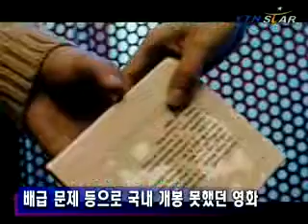[movie] Korea film of sundance film festiva (선댄스영화제의 한국영화)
[앵커멘트]

미국 시간으로 20일부터 선댄스 영화제가 열립니다.

지난해에도 송환, 바람난 가족, 봄 여름 겨울 그리고 봄 등 많은 우리 작품들이 초청돼 선전했는데요. 올해도 다섯 편이 초청받았습니다. 어떤 영화들인지 김유정 기자가 소개해드립니다.

[리포트]

독립영화가 세계로 뻗어나갈 수 있는 관문, 선댄스 영화제.

올해 선댄스 영화제에는 다섯 편에 이르는 한국 영화들이 초청됐습니다.

먼저 가장 관심을 모으는 작품은 월드 시네마 드라마 경쟁 부문에 초청된 이윤기 감독의 '여자, 정혜' 와 박철수 감독의 '녹색 의자'입니다.

올해 부산영화제 뉴커런츠상 수상작인 '여자,정혜'는 사랑의 아픔을 딛고 다시 사랑을 만나는 과정을 섬세하게 그린 영화로 김지수가 여주인공 역을 맡았습니다.

김지수는 개막 전부터 선댄스 필름 가이드의 극찬을 받고 있습니다. 마술 같은 최면의 힘을 가진 연기자라는 찬사를 받은 김지수는 영화 데뷔작으로 국제 영화제의 주목을 받는 행운의 주인공이 됐습니다.

중견 박철수 감독이 메가폰을 잡은 '녹색의자'는 원조교제로 만난 30대 유부녀와 고교생의 사랑 이야기를 그린 영화로 서정과 심지호 등이 출연합니다.

'녹색 의자'는 2년 전 두 달여의 촬영을 걸쳐 완성됐으나 배급 등의 문제로 개봉하지 못했던 영화로, 이번 선댄스 영화제 진출은 수상여부와 관계없이 고무적인 일이 아닐 수 없습니다.

'여자, 정혜'와 '녹색 의자'는 같은 부문에 초청된 다른 14편의 세계적인 영화와 함께 뜨거운 경쟁을 펼치게 됩니다.

이번 선댄스 영화제에서 특별 상영되는 한국 영화는 '빈집', '올드보이','쓰리 몬스터'입니다.

2004년 베니스 영화제 감독상을 수상한 바 있는 김기덕 감독의 빈집은 주성치 감독의 홍콩 영화 '쿵푸 허슬' 등과 함께 프리미어 상영작으로 선정됐습니다.

2004년 칸 영화제 대상에 빛나는 박찬욱 감독의 '올드보이'와 박찬욱 감독이 참여한 한국 홍콩 일본 합작 옴니버스 영화 '쓰리 몬스터'는 '미드나잇' 부문에서 상영됩니다.

지난해 선댄스 영화제에서 김동원 감독의 비전향 장기수 다큐멘터리'송환'은 월드시네마 다큐멘터리 경쟁부문에 출품돼 표현의 자유상을 수상했습니다.

올해도 많은 한국 영화들이 선댄스를 빛낼 준비를 하고 있습니다.

YTN STAR 김유정입니다.